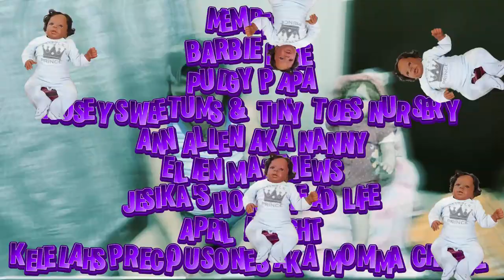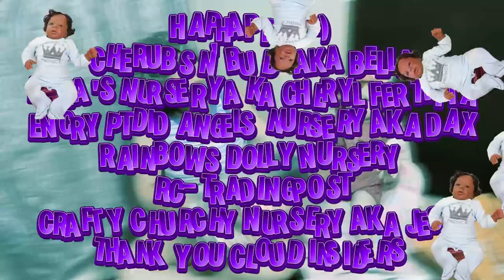My 2nd Temu Doll throwbackthursday Ezra 's Story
I Hope you enjoy seeing and hearing about Ezra in this

Theme Song
Rebecca's Cloudkids
Written and Produced by